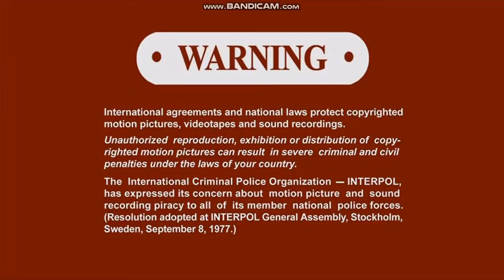Opening To Ace Ventura:Pet Detective 2017 DVD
Here's The Opening To Ace Ventura:Pet Detective 2017 DVD, And Here's The Order:
1.Morgan Creek Logo
2.DVD Menu
3.MPAA Rating Screen (PG-13)
4.FBI Anti-Piracy Warning Screens
5.INTERPOL Warning/Attention Screens
6.The Views Expressed Screen
7.Start Of The Film
That's All.